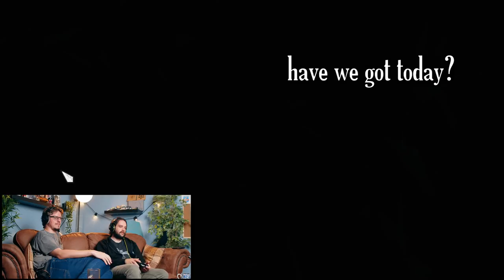Edward's Wild Ride (Finale) | Let's Shant AC4 Black Flag | Captain Kidd & Derby Ram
Edward's journey comes to its final conclusions amidst some of the wackiest occurances we've seen! Who knew the Jackdaw could double up as an aircraft? Thanks for staying with us in this series, and look out for a supercut of all the songs coming soon!

It's been a really great series to make, but it's been a lot of work on the part of our editors and we'd love to show them lots of appreciation from you all!